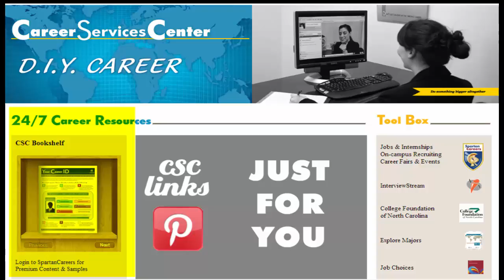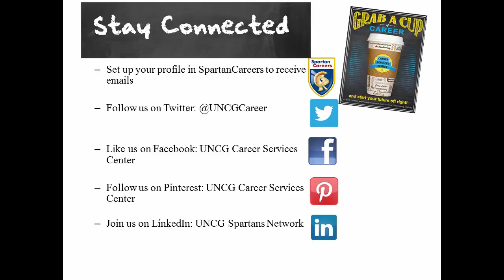Resume Activities Section